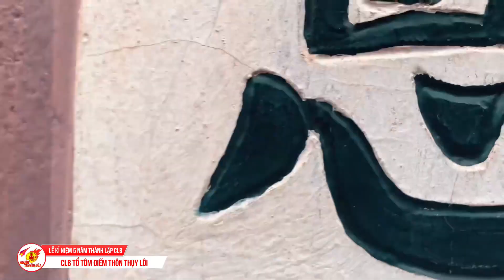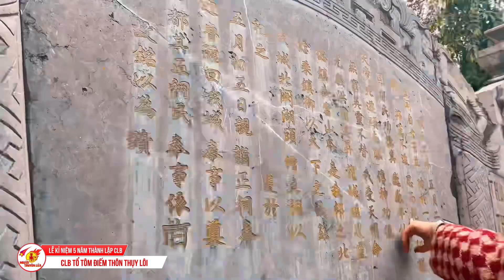🎥 HỘI 2 - SÂN 1 | LỄ KỈ NIỆM 5 NĂM THÀNH LẬP CLB TỔ TÔM ĐIẾM THÔN THỤY LÔI 2018-2023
🎥 HỘI 2 - SÂN 1
🏆 LỄ KỈ NIỆM 5 NĂM THÀNH LẬP CLB TỔ TÔM ĐIẾM THÔN THỤY LÔI 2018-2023
🏟 ĐỊA ĐIỂM : NVH KHU 5 - THỤY LÔI - THỤY LÂM - ĐÔNG ANH - HÀ NỘI